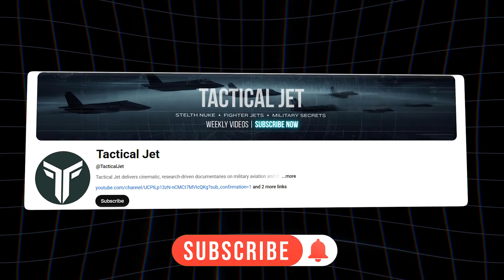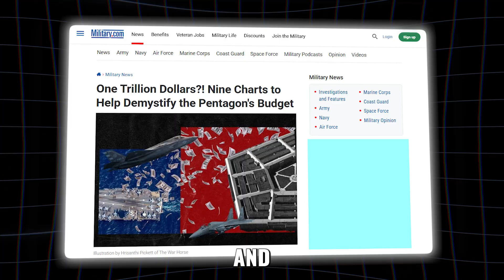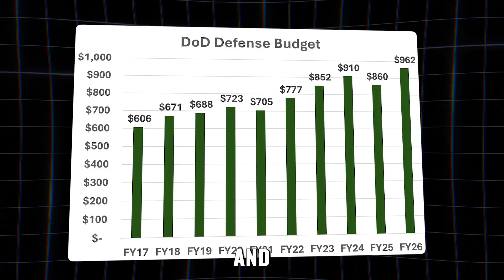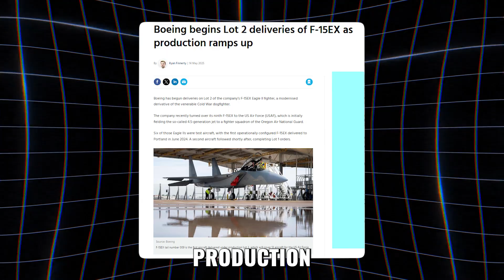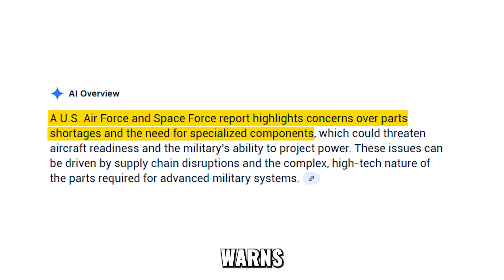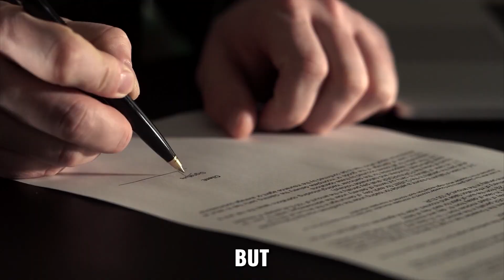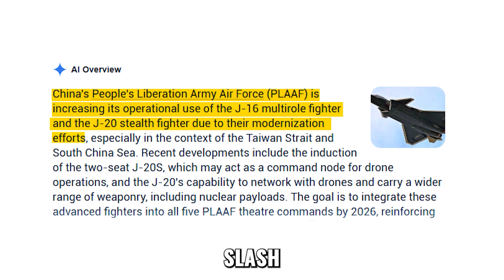F-15EX Eagle II: The Jet the Air Force Couldn’t Wait to Build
F-15EX Eagle II — The Jet the U.S. Air Force Couldn’t Wait to Build

This move by the U.S. Air Force marks the fastest deployment of a front-line fighter in decades. The F-15EX Eagle II arrives faster than expected — offering unmatched payload, range, and advanced sensors. Built by Boeing, this new military aviation powerhouse fills the capability gaps that stealth aircraft can’t, redefining how America maintains air superiority in an era of evolving threats.

• Why the F-15EX Eagle II program is accelerating and how it impacts the U.S. Air Force
• How Boeing’s design delivers exceptional range, payload, and reliability
• Why the F-15EX fighter jet complements stealth aircraft like the F-35 Lightning II and F-22 Raptor
• How this new wave of military aviation is reshaping U.S. airpower strategy

The F-15EX isn’t just a modernization project — it’s a strategic response to production delays, global tensions, and the demand for immediate readiness. With its digital cockpit, open-architecture avionics, and expanded weapons capacity, the F-15EX gives the U.S. Air Force a lethal combination of proven design and cutting-edge technology.

From the F-22 Raptor and B-21 Raider to the FA-XX and NGAD programs, Tactical Jet uncovers the tech and tactics driving modern air superiority and strategic dominance.

• B-21 Raider — The Ghost That Rewrites Warfare
• FA-XX Fighter Jet — The Navy’s 6th-Gen Ghost Revealed

🕒 VIDEO CHAPTERS

0:00 – America’s Fastest Jet Surge
1:05 – Myths vs Reality: The F-15EX Strategy
3:20 – Why the Air Force Is Rushing Production
5:05 – Capacity vs Stealth: A New Balance
6:40 – Inside the F-15EX Design and Payload Power
8:15 – Industrial & Supply Chain Challenges
10:10 – The Global Ripple Effect
12:05 – Risks, Strikes & Politics
13:50 – The Future of Heavy Fighters
15:20 – Final Verdict: Smart Move or Strategic Gamble?